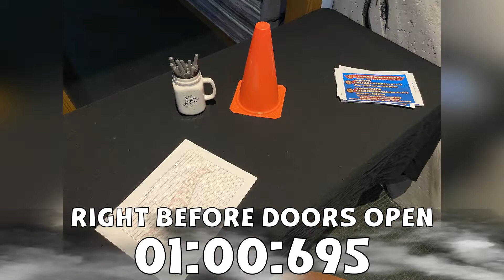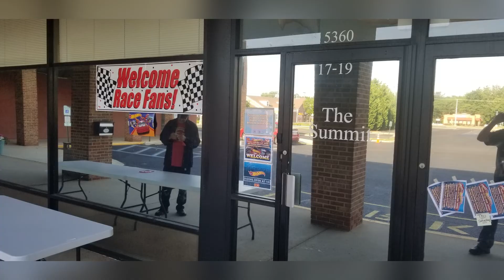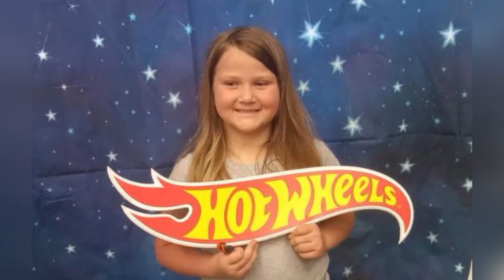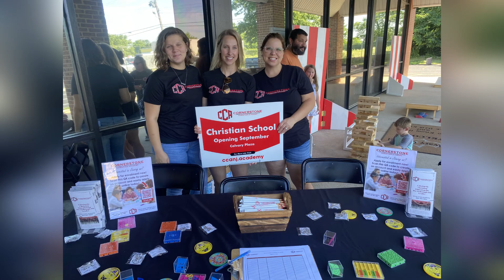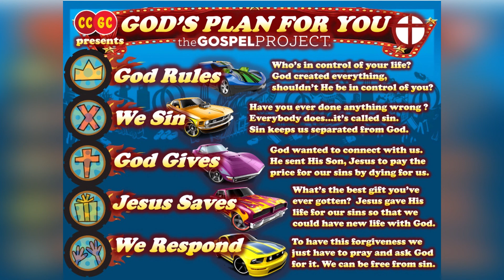Hot Wheels Family Fun Day Car-Nival 2022 COMPLETE EVENT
Well, after a week of collecting photos, sorting and sifting...then some editing to make sure we covered EVERYTHING...here it is, finally. The official FREE HOT WHEELS FAMILY FUN DAY CAR-NIVAL VIDEO 2022. (or FHWFFDCV22 for short!)
Our 2022 goal was for 500...which we blew past with WELL OVER 800 people (we lost count). Lots of food, clothes and Hot Wheels were given out that day!
Thanks to ALL who made this event the success it was...too many to name in terms of ALL but I will mention a couple who were BIG parts of this...
To ALL that donated Hot Wheels Cars for every child attending
To Daniel Fitzpatrick for organizing our first outdoor car show
To Tony Whitcraft for organizing our Pit Stop Gift Shop
To Regina Schaefer for our Cornerstone Christian Academy table
To Zach Green / Pat Demitrio for organizing the Carnival Games
To the MANY MANY MANY people who staffed the event.
We are looking forward to (and already planning) NEXT YEARS EVENT!!
We'd love to hear from you if you attended.
We'd also like to extend an invitation to visit us weekly at:
Family Ministries at Calvary Chapel Gloucester County and Calvary Chapel Gloucester County